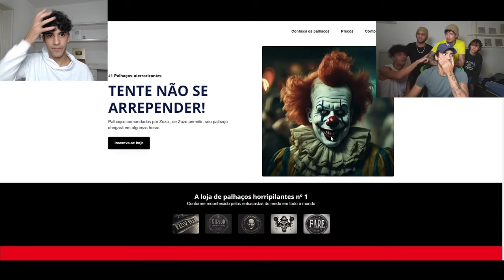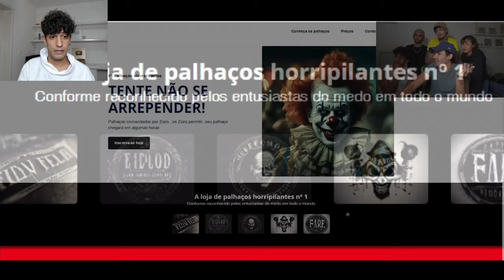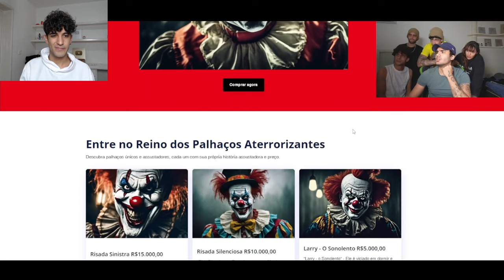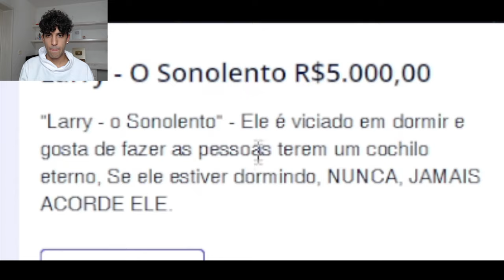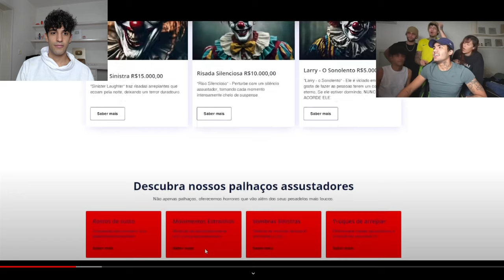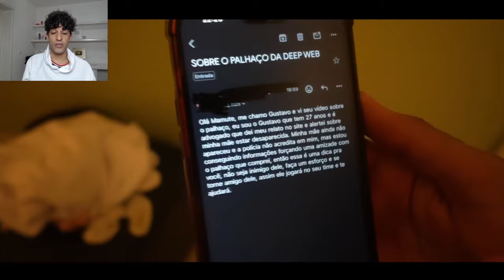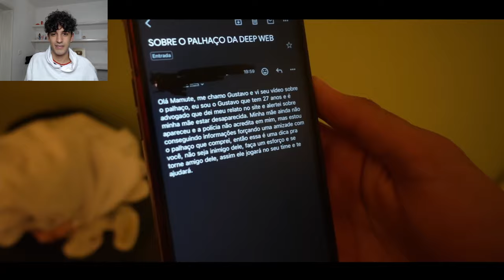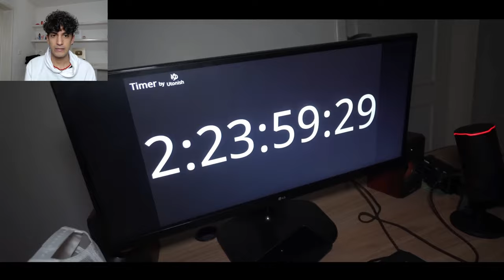COMPREI UM PALHAÇO NA DEEP WEB